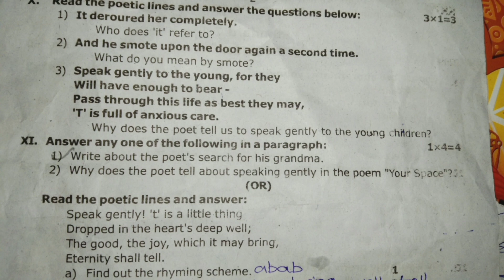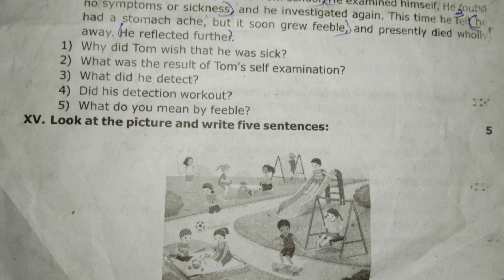7th english quarterly exam question paper 2022 with answer key || quarterly question with answers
7th english quarterly exam question paper 2022 with answer key ||  quarterly question with answers